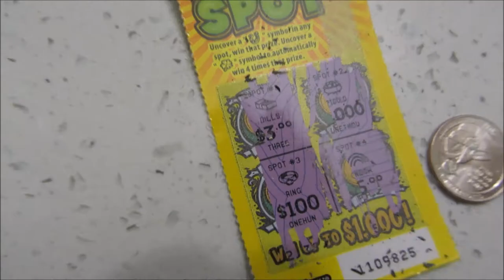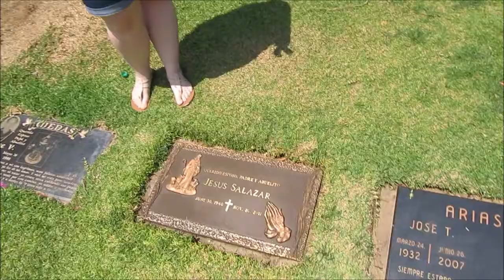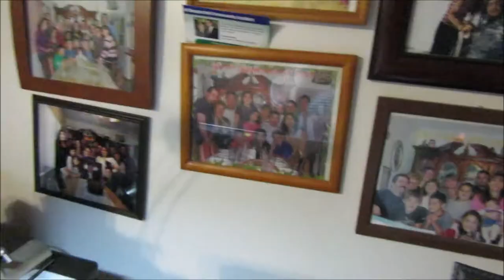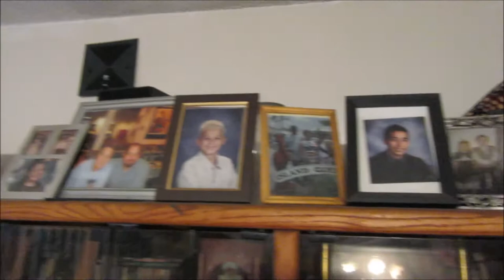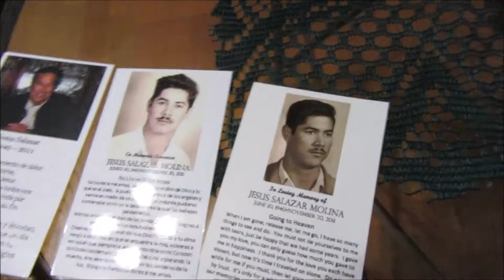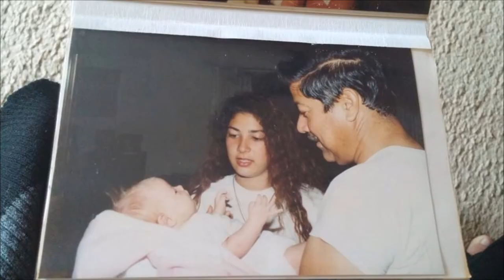A SPECIAL VISIT!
A BEAUTIFUL SUNNY DAY AT THE BEACH! AND A LONG OVERDUE VISIT TO MY GRANDMA'S HOUSE. I GOT TO SEE MY GRANDPA'S GRAVE FOR THE FIRST TIME ALSO. I LOVE THIS VLOG SO SO MUCH!!
v v v v v CHECK OUT THESE LINKS! v v v v v